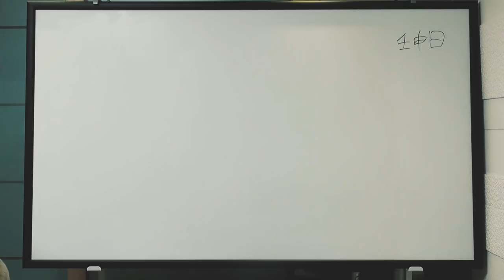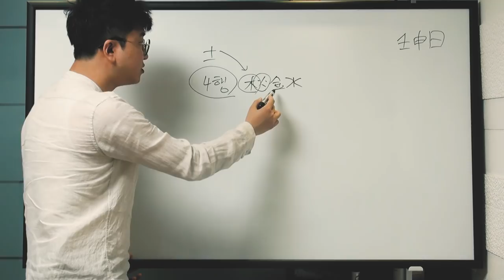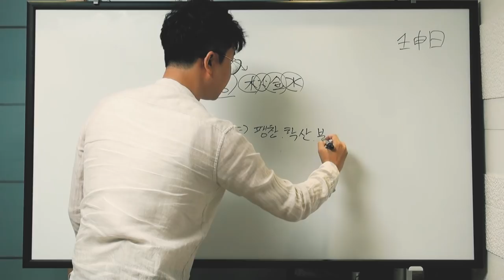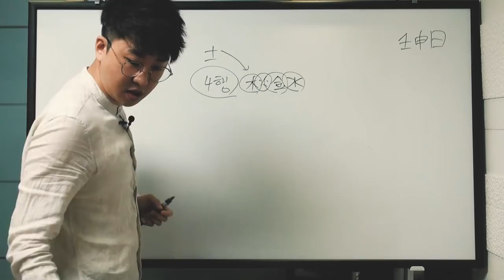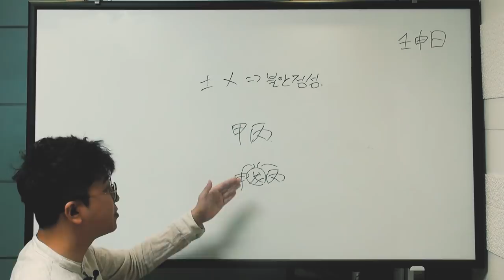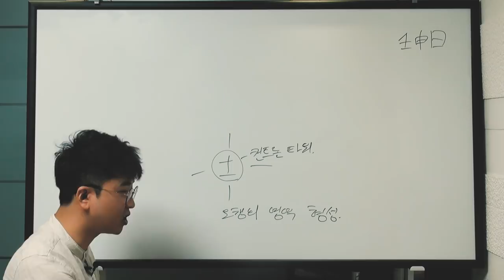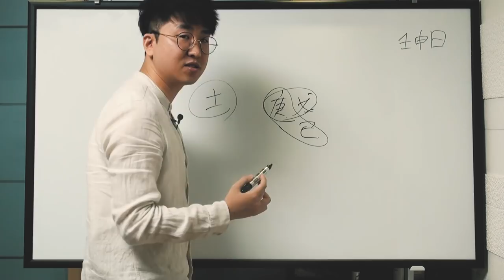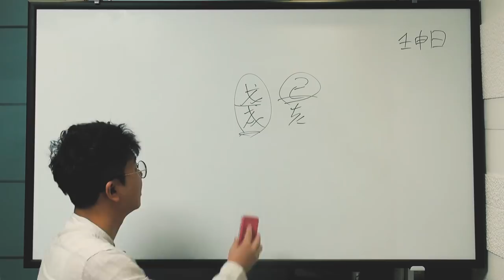내 사주 내가보기! - 오행 土 (7강)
이번영상은.. 실패작입니다 ㅠㅠ